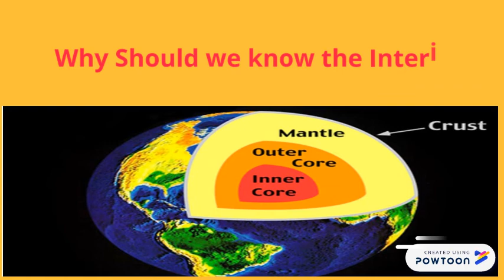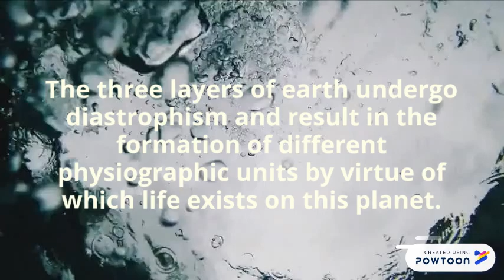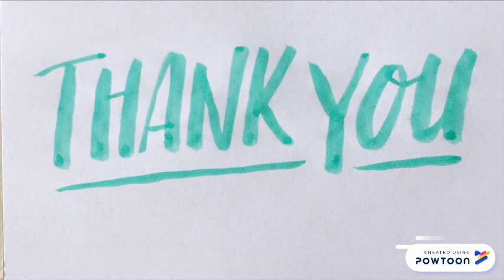vedio making tips 1